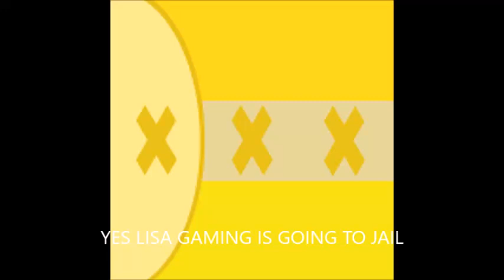YES LISA GAMING IS GOING TO JAIL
FUCKING FINALLY